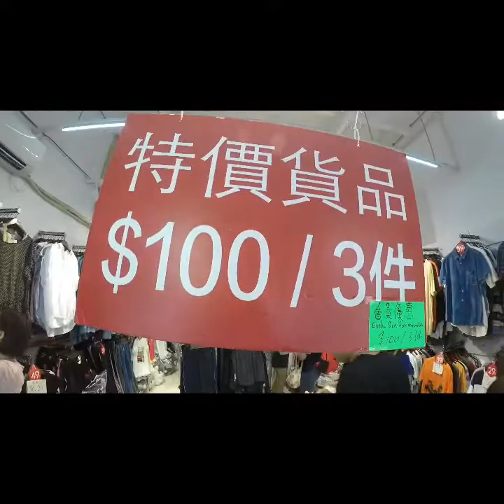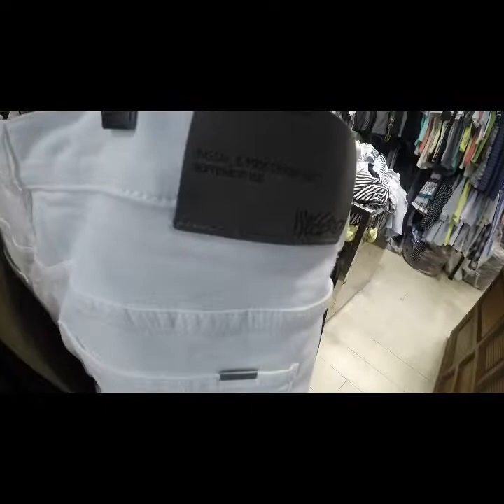9 June 2019